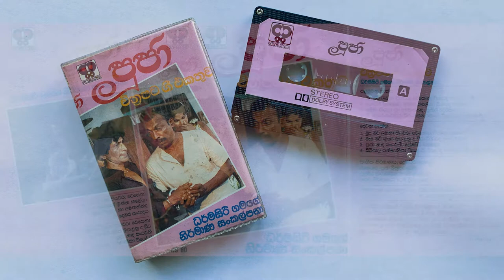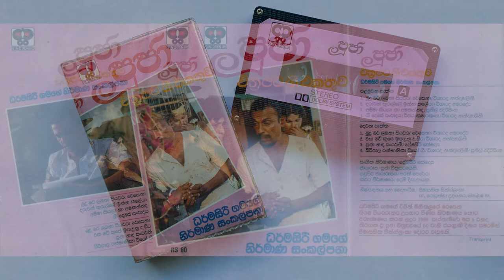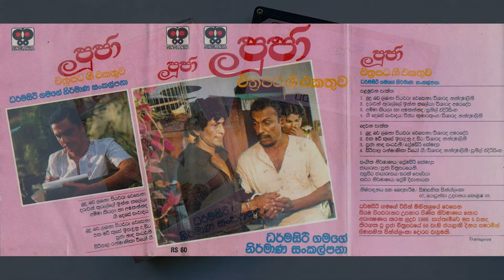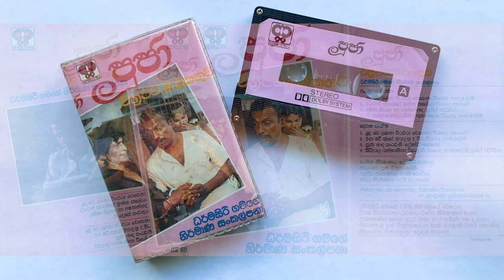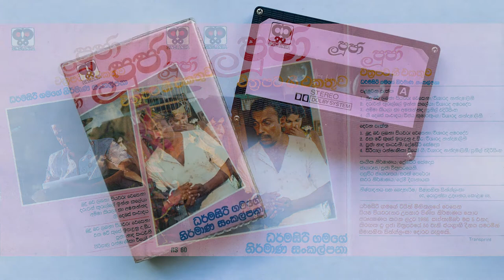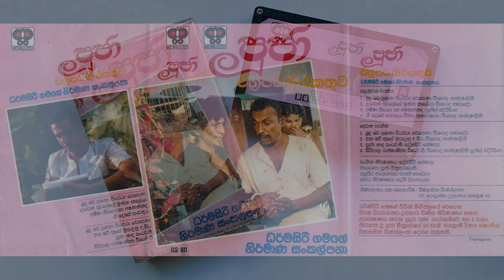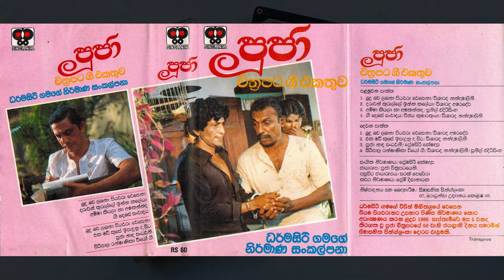Sinhala Cassettes - Puja (Film 1986)